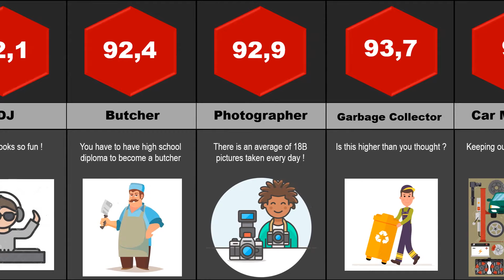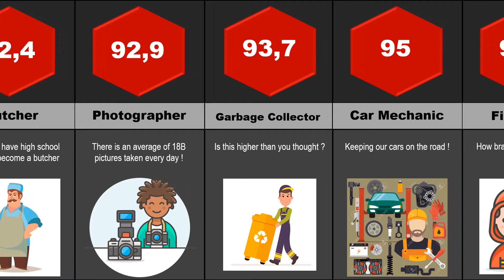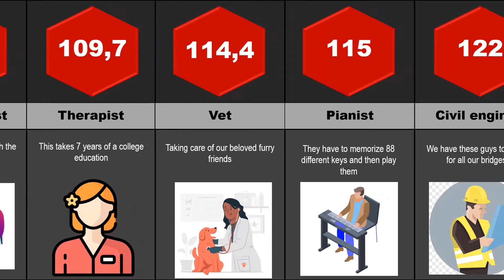IQ Comparison | Jobs Ranked by IQ | Professions by Average IQ iq test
In this comparison video, we will show you jobs ranked by IQ. Did you know that the average IQ for being a Actor ? Or that being a psychiatrist requires you to have a high IQ?

An intelligence quotient (IQ) is a total score derived from a set of standardized tests or subtests designed to assess human intelligence.
Tday we're ranking professions and occupations from different fields according to their IQ level or intellegence.
Everyone has a different IQ but for most occuptions and jobs the range of their IQ circles around a specific number. For example Policemen have an iq range of
between 95 to 125, but the average is 110. Also an engineering student might have a higher IQ than a university professor, for for the average university professors tend to be more intellegent than their students.